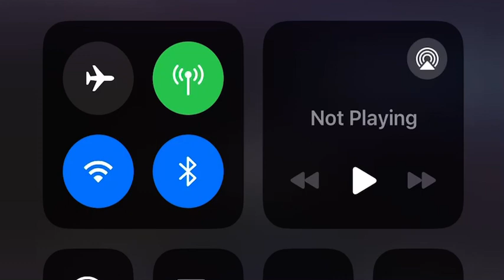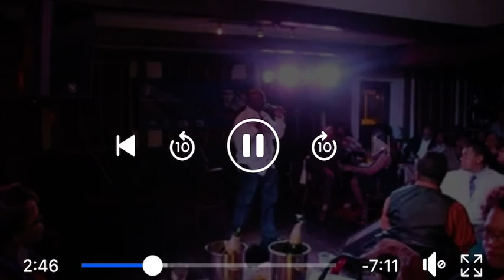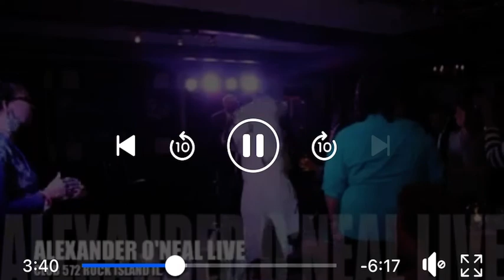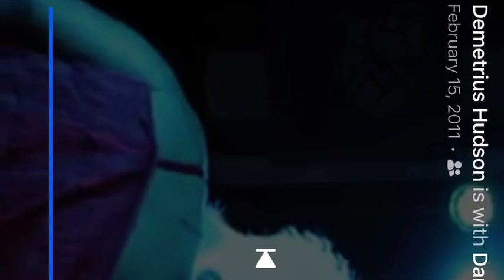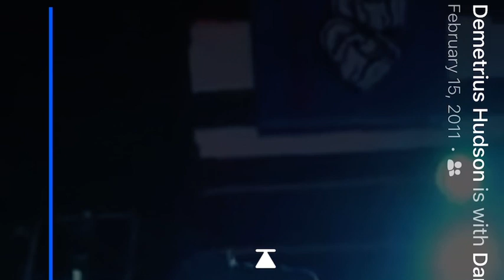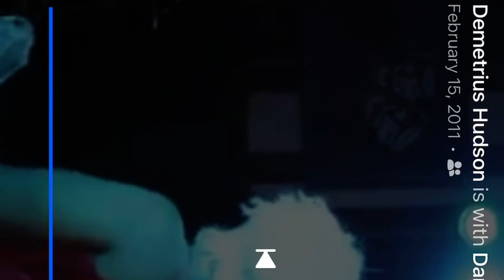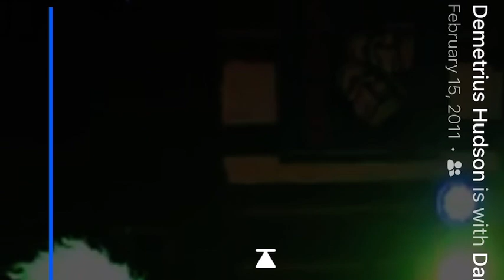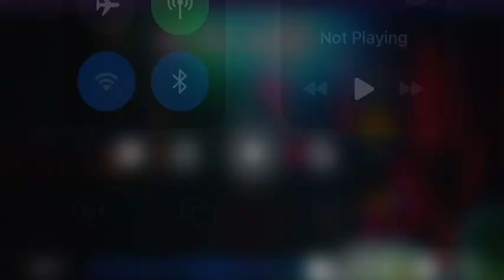Dj Captain innovative Ent welcomes Alexander O’Neill to Club 572 quad city￼￼